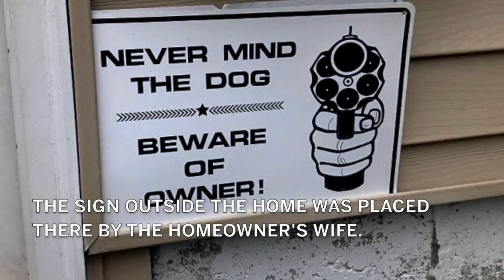A trespasser at this Worcester home, should've read the outdoor sign first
Retired Worcester cop shoots man trespassing on his property.